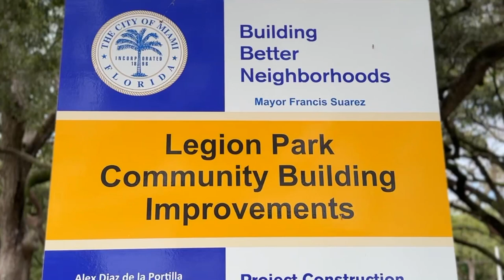National Coming Out Day!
National Coming Out Day! 🏳️‍🌈 The City of Miami and Lambda Living celebrated pride, love, and mouthwatering food at a special Age Friendly LGBT Senior Picnic/BBQ.